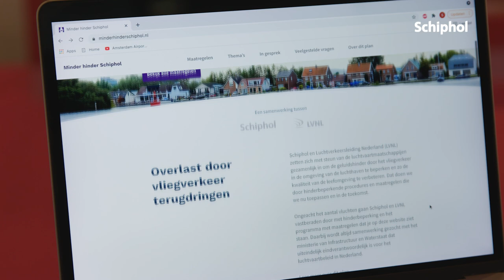Samen op weg naar minder hinder ✈️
Schiphol en Luchtverkeersleiding Nederland (LVNL) zetten zich samen in om geluidshinder in de omgeving verder terug te dringen. Dat doen we met hinderbeperkende maatregelen die we in overleg met buren en lokale bestuurders onderzoeken. In deze video zie je daar een voorbeeld van. Meer weten? Kijk op